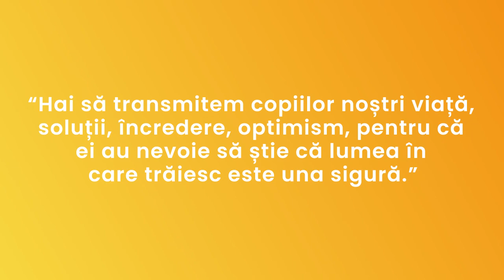Educatie pe Timp de COVID 19 (Decizii din Frica) cu Urania Cremene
Despre Educatie Formala - Motivare si Invatare pe timp de Covid 19

Upriserz este prima platformă românească, unde găsești la un loc toate cursurile care te ajută să evoluezi: idei, strategii si metode de lucru din numeroase domenii (educație antreprenorială, financiar/educație financiară, mindset, resurse umane & HR, marketing, leadership și dezvoltare personală). Primești informații verificate despre situația și contextul actual de la experți. Procese și exerciții pe care să le aplici în munca ta, în businessul tău și în viața ta ca să faci saltul de care ai nevoie și să lucrezi la obiectivele tale.